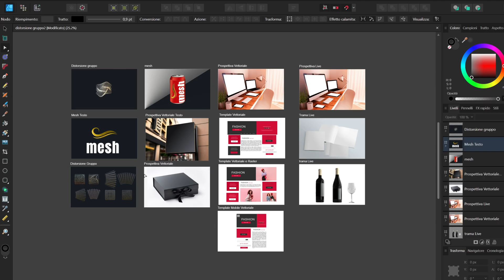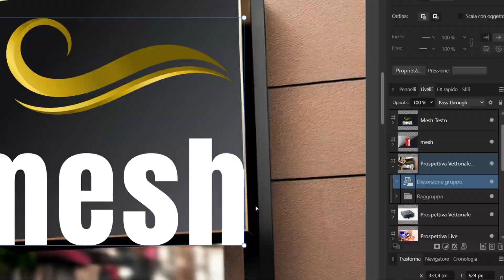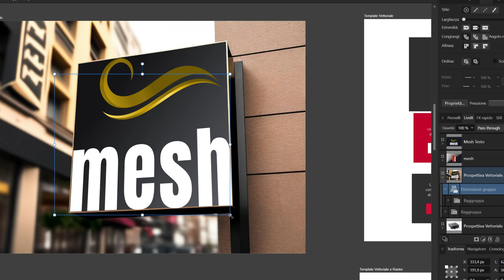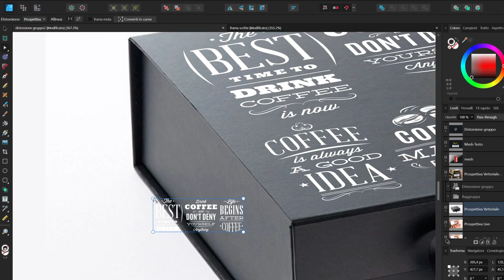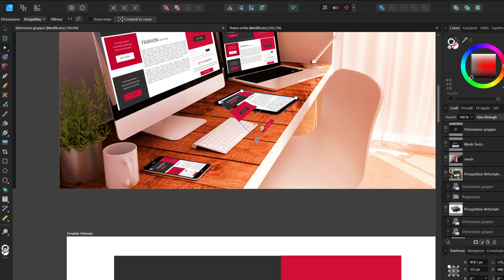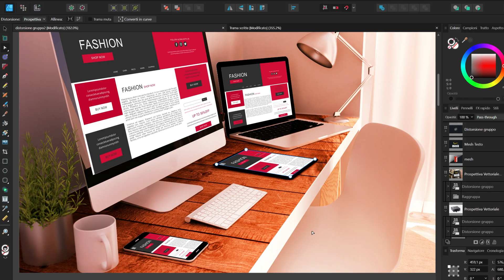Affinity Designer 2 Tutorial | Crea Mockup Realistici con la Prospettiva Vettoriale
Scopri come creare mockup professionali con la prospettiva vettoriale in Affinity Designer 2! In questo tutorial, ti guiderò passo dopo passo attraverso le tecniche per impostare, modificare e applicare la prospettiva ai tuoi progetti grafici. Imparerai a:
Creare mockup realistici di loghi
Sfruttare la prospettiva per il packaging
 Simulare la visualizzazione di siti web su PC e dispositivi mobili

Perfetto per designer grafici, creatori di contenuti e appassionati di Affinity Designer 2!

 Questo tutorial fa parte del corso gratuito completo ed è strutturato in più episodi, ognuno dedicato a un aspetto fondamentale di Affinity Designer 2.

 Affinity Designer 2: tutorial completo per principianti!

Vuoi scoprire i segreti della grafica design e diventare sempre più esperto? Segui tutti tutorial per principianti di Creazioni Digitali dedicati ad Affinity Designer 2 imparerai a trasformare le tue idee in progetti grafici unici, partendo dalle basi fino ad arrivare a tecniche avanzate! Perfetti per chi si avvicina per la prima volta al graphic design e per chi vuole perfezionare le proprie competenze.

 Cosa imparerai:
 Introduzione ad Affinity Designer 2 e gestione dell’interfaccia
Gestione dell’interfaccia e creazione di layout professionali
Gli Strumenti di disegno, strumenti di selezione e di modifica
Creazione di layout, composizioni grafiche e progetti professionali
Approfondimento su filtri, maschere, stili e livelli di regolazione
Uso avanzato di filtri, maschere, stili e livelli di regolazione
Tecniche essenziali per migliorare il graphic design

Il tuo feedback è fondamentale per migliorare i prossimi episodi! Grazie!